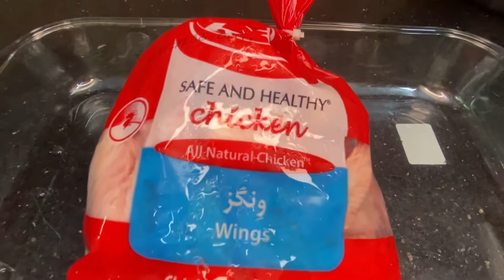KFC STYLE CRISPY FRIED CHICKEN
Hi everyone , this time I made this amazing crispy fried chicken for my viewers . Kids favourite dish basically..
I hope u guys like this recepie ..
If u have any questions regarding this video ask greet in comment section ..
Thankyou ..

Oil  @evacookingoil9486
Chicken @KandnsPakistan